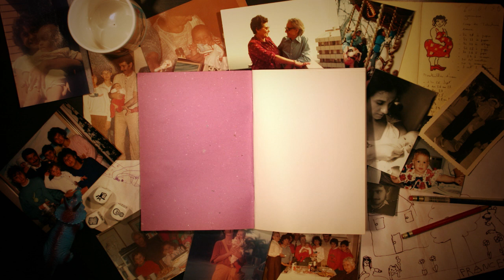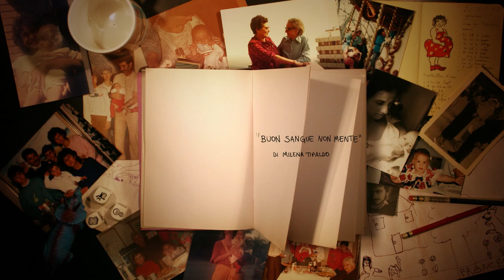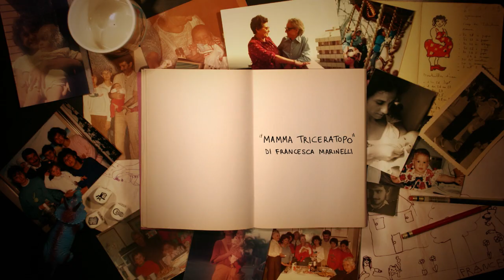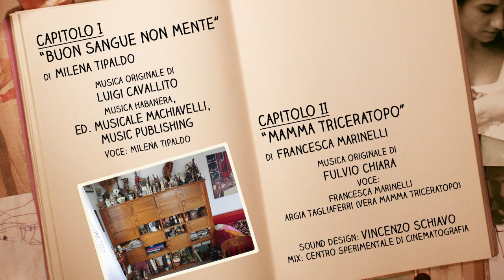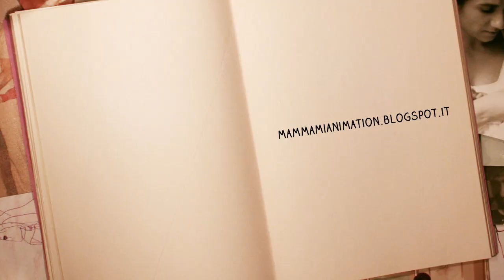Mamma mia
di Milena Tipaldo e Francesca Marinelli, 2013

In due episodi personali (Buon sangue non mente di Milena Tipaldo e Mamma triceratopo di Francesca Marinelli) le autrici raccontano con humor e tenerezza le loro madri e il peso indiscutibile della loro eredità.